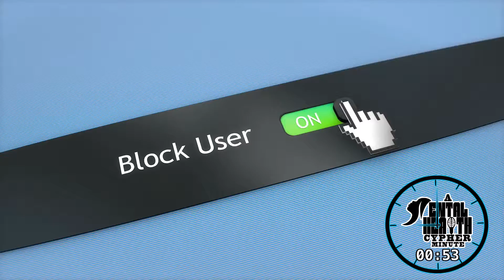Mental Health Cypher Minute: Ghosting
The Mental Health Cypher Minute is stimulating sixty seconds synergistic snippets of show segments!

From the show -"How To Spiritually Ghost People" 5/8/19

Ghosting is a term used to describe someone who seemingly disappears out of contact with you with no explanation or warning. Although the term may have originated as something that may seem negative, rude, or even downright immature...there is a reason you may need to exercise this strategy while on your Spiritual journey and path to Self-Development. The Herban Yogi and Chris Enlightened cyphers about the dos and don'ts of Spiritually ghosting people and why you may need to do it right now!

The Mental Health Cypher is a podcast bridging the gap between Spirituality, Self-Development, and Mental Health with The Herban Yogi and Chris Enlightened Weds 6pm Pacific Standard Time. Listen to our latest shows here-

Like and follow the page for more updates!

The Mental Health Cypher Links-

Stay Good!